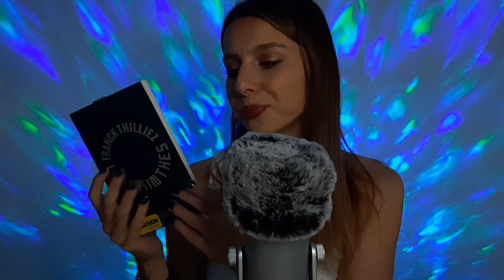ASMR - Je teste le SOFT SPOKEN pour la 1ère fois ! 🙃 (ma vraie voix)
Hello, je vous souhaite la bienvenue sur ma chaîne ASMR ! 😊
Hello, welcome to my ASMR channel ! 😊

Ce soir, je vous propose une vidéo avec ma vraie voix pour la première fois ! 🙄 J'en profite pour vous raconter mon dernier week-end. 😉 J'espère que la vidéo sera relaxante et qu'elle vous aidera à vous détendre. 🥰 N'hésitez pas à me dire si vous souhaitez que je tourne d'autres vidéos en soft spoken (avec ma vraie voix). Bonne nuit ! 😊

Tonight, I'm offering you a video with my real voice for the first time ! 🙄 I’ll take this opportunity to tell you about my last weekend. 😉 I hope the video is relaxing and helps you relax. 🥰 Don't hesitate to tell me if you would like me to shoot other soft spoken videos (with my real voice). Good night ! 😊

Merci encore ❤️